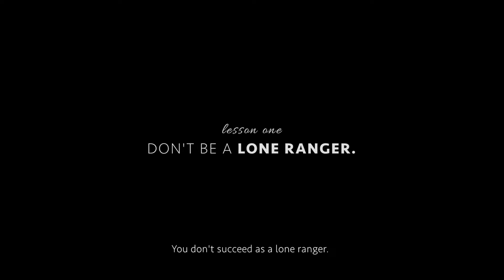SpeakIn presents Lessons in Leadership with Raman Sidhu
Meet the man, the legend Mr. Raman Sidhu - Chairman, Federation of European Business Group as he shares the basics of leadership with SpeakIn.